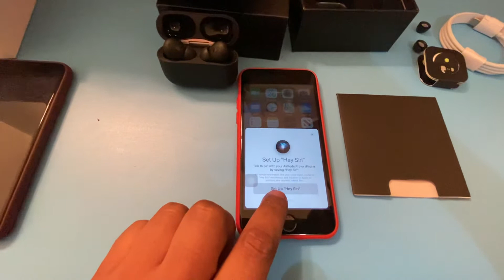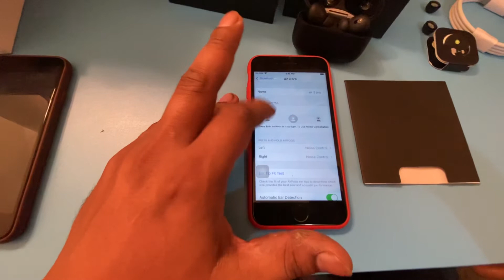Review tws | air 3 pro | black and white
free or paid listing
for products (online shop)
for USA and Canada free delivery wholesale products
for wholesale bulk discount on php platform

Most business either online or in store need good business directory as we are for google SEO
Check out most of our customers has google presence in promonent and they are ahead with their competitors

Product real review

TWS AIR 3 PRO – WIRELESS HEADPHONES TOUCH CONTROL HEADSET MINI EARBUDS

Available at wholesale products pro Canada

DESCRIPTION

TWS air 3 pro product

This earbud supports a wireless charger
Smart Sensor In-ear Detection” Put on the headset music play, take off the headset music stop.
Support the pop-up window. All of the actual display electricity of the left, right earphones, and charging case is real electricity.
The left and right headphones can be used separately
Bass Sound And HD Phone Call. Our headphones use a 14mm speaker, the bass effect is better, the sound is clearer during a phone call.
Bluetooth 5.0 version. More stable and Bluetooth transmission distance up to 10 meters.
Comfortable in the ear, not easy to fall off.
“AI voice control” Real wake up SIRI function
Including

wireless charging case
pair of TWS air 3 pro earpiece with ear cover
extra silicone ear cover
charging cable
retail box
user manual